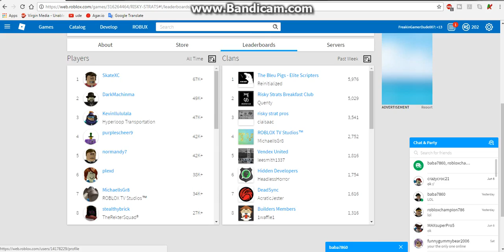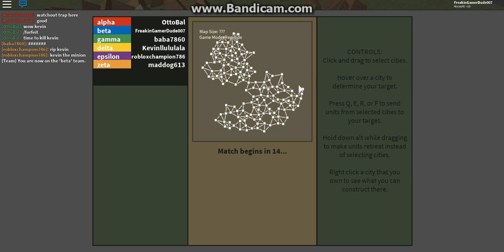Roblox RISKY STRATS Part 2 with Subhan and Robloxchampion786